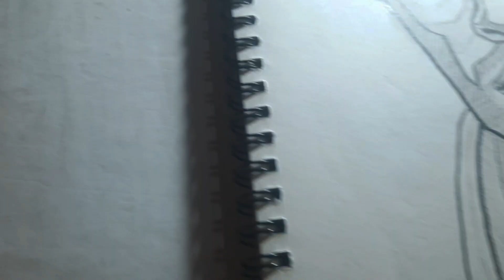Chris Hemsworth Sketch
things mentioned/required
• blank white paper
• pencil
• eraser
• 0.3mm mechanical pencil (mine's from Sakura)
• blending stump/earbud
• 4b and 10b lead pencil